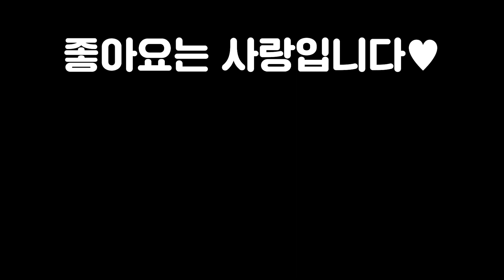【롤토체스 강의】아무도 날 막을 순 없으셈 폭풍마 기병대 아오신덱 핵심공략 재밌게 봐주세요 (롤토체스 시즌7 챌린저 1티어 구루루 초보자 강의 야스오 바드 파이크 오른 소라카)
롤토체스 시즌 1, 2, 3, 3.5, 4, 4.5, 5, 5.5, 6, 6.5 챌린저 구루루 【 본케닉 : IlIlllIIlIIIlIl 】
*아웃트로 노래제목 : Light it up
*인트로 성우 : 크몽의 '정해진혜진' 전문가님

1코스트 기물
니달리 레오나 블라디미르 세나 세주아니 세트 스카너 아트록스 이즈리얼 카르마 타릭 탐 켄치 하이머딩거

2코스트 기물
나르 나미 릴리아 브라움 쉔 쓰레쉬 애쉬 요네 징크스 케인 키아나 트리스타나 트위치

3코스트 기물
누누 다이애나 라이즈 룰루 리 신 바루스 볼리베어 사일러스 스웨인 애니비아 엘리스 올라프 일라오이

4코스트 기물
니코 소나 오른 자야 코르키 탈론 헤카림

5코스트 기물
바드 소라카 야스오 조이 파이크

8코스트 기물
다에야 사이펜 시오유 이다스

10코스트 기물
쉬바나 아오신 아우렐리온솔

시너지
길드 별 분노날개 비늘혐오자 비취 빛비늘 속삭임 신기루 조련사 축제 폭풍 기병대 난동꾼 민첩사수 별부르미 수호자 신비술사 암살자 요술사 용 용술사 음유시인 일깨우는 자 전사 전설 주문도둑 포병대 형상변환자

최대시너지
6길드 9별 9분노날개 6비늘혐오자 12비취 9빛비늘 8속삭임 8신기루 3조련사 5축제 8폭풍 5기병대 8난동꾼 6민첩사수 6수호자 5신비술사 6암살자 9요술사 9용술사 6일깨우는자 6전사 3전설 5포병대 6형상변환자

완제아이템
피바라기 용발 포오네(대자연의힘) 얼심 밤의끝자락 구인수의격노검 총검 인피(무한의대검) 이온충격기 솔라리 루덴의메아리 모렐로노미콘 데켑(라바돈의 죽음모자) 고포(고속연사포) 구원 루난의허리케인 쇼진의창 스태틱의단검 워모그의갑옷 지크의전령 서풍 도적의장갑 정의의손길 보석건틀릿 수은 덫발톱 죽음의검 거학(거인학살자) 라위(최후의속삭임) 덤불조끼 거결(거인의결의) 즈롯차원문 침장(침묵의장막) 힘의성배 블루(푸른파수꾼) 가고일돌갑옷 태불망(태양불꽃망토)

빛비늘상징 분노날개상징 기병대상징 신기루상징 용술사상징 요술사상징 수호자상징 암살자상징 전략가의왕관

증강체
별문장 초월 강인함 천상의축복 사이버네틱이식술 사이버네틱외피 사이버네틱통신 추방자 단결된의지 경량급 고전압 응급처치키트 아이템꾸러미 루덴의메아리 임시변통방어구 명상 판도라의아이템 대격변생성기 재생의바람 사냥의전율 꼬마거인 3에깃든힘 문제가두배 약점 자리비움 자객 암살자심장 원칙의원형낫 도둑무리 최고의친구 듬직한친구 전투훈련 난동꾼심장 포병대심장 기병대심장 용술사심장 일깨우는자심장 수호자심장 길드심장 비취심장 후반전문가 요술사심장 심기루심장 신비술사심장 준비 분노날개심장 축제심장 비늘혐오자심장 형상변환자심장 빛비늘문장 민첩사수심장 폭풍심장 속삭임심장 전사심장 유목민 황혼의그림자 연막 파란색배터리 계산된패배 맑은정신 재료꾸러미 초고속모드 보석연꽃 대사촉진제 휴대용대장간 부익부 재활용쓰레기통 태양불꽃판 허수아비전선 삼총사 고대의기록보관소 교환의장 곱빼기 숲의장신구 암살자문장 우주의선물 별심장 난동꾼문장 개인교습 포병대문장 화끈한포격 도탄 파멸의돌격 기병대문장 어수선한마음 용동맹 용의부족 용술사문장 고무 일깨우는자문장 정수도둑 기계전문가 수호자문장 영웅적인존재 길드문장 장비강화 전리품의달인 영원한보호 회개 비취문장 최후의저항 요술사회담 요술사문장 집단강화 신기루문장 환각 판도라의대기석 분노날개문장 작열 짜증내기 축제문장 축제선물 축제시간 비늘혐오자문장 야수의동굴 무모한소비 빛비늘심장 민첩사수문장 집중공격 폭풍문장 폭풍의눈 우르프꾸러미 전사문장 속삭임문장 티아맷 이중공중보급 신병 큰손 품격있는쇼핑 레벨업 찬란한유물 진보의행진 황금알 현명한소비 신록의장막 뜻밖의횡재 암살자왕관 별왕관 난동꾼왕관 포병대왕관 기병대왕관 기병대단합 저주받은왕관 용술사영혼 일깨우는자왕관 수호자왕관 길드왕관 비취왕관 간이대장간 요술사왕관 신기루왕관 신비술사영혼 분노날개왕관 축제왕관 잔혹한계약 비늘혐오자왕관 형상변환자영혼 빛비늘영혼 민첩사수왕관 폭풍왕관 빠른판단 속삭임왕관 전사왕관